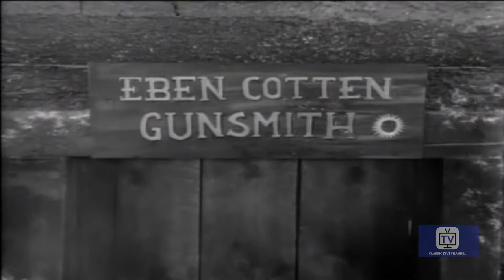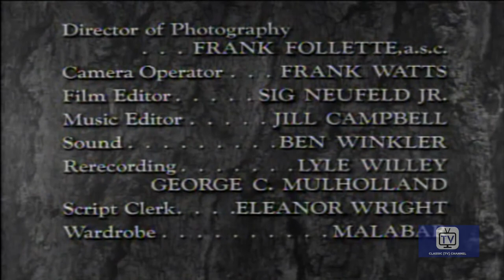Last of the Mohicans | Season 1 | Episode 36 | Long Rifles | John Hart | Lon Chaney Jr.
Someone is selling illegal guns to the Indians. The townspeople blame gunsmith Eben Cotten. .